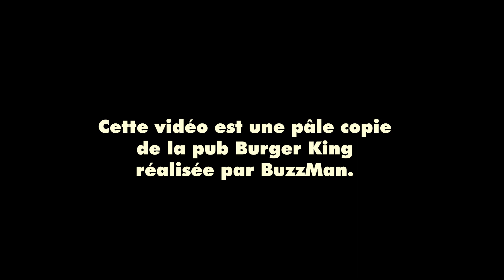Meilleure école a grember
Un exercice vidéo sans retenue, désolé pour nos amis des écoles concurrentes il s'agit d'humour :)